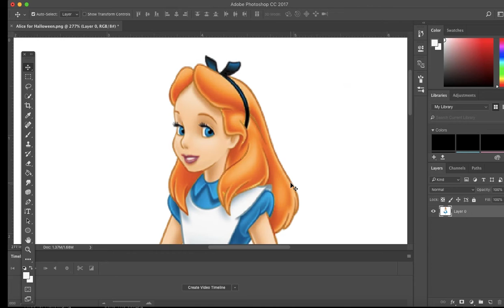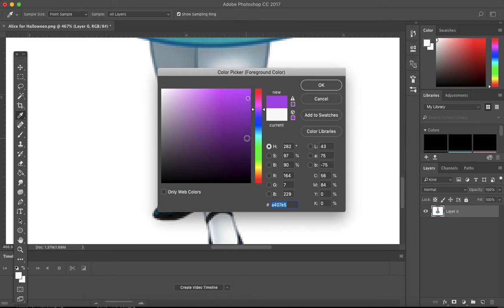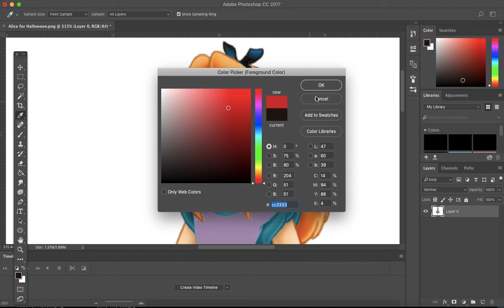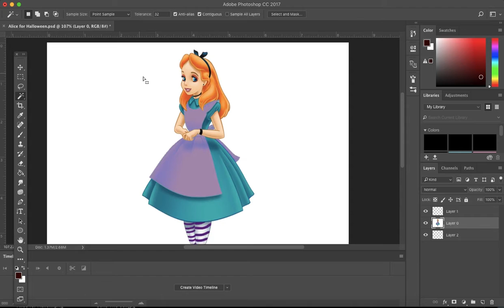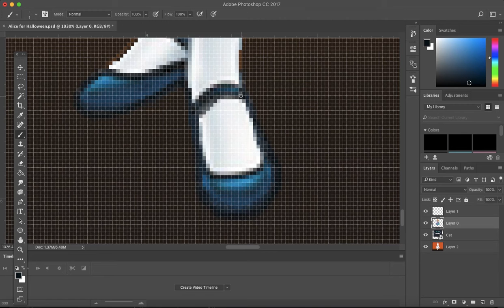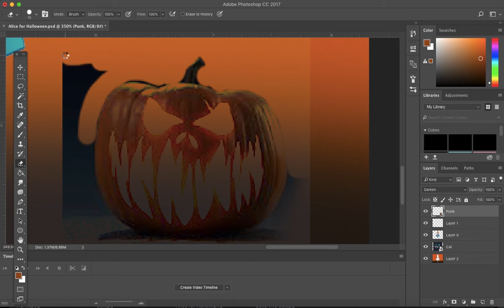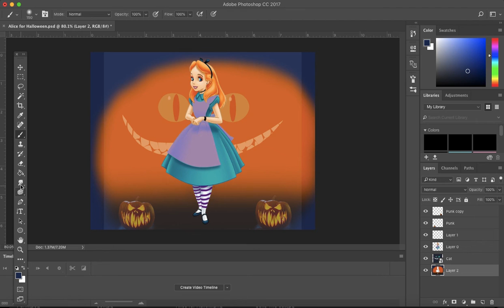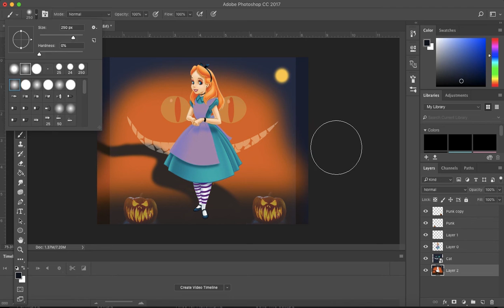Alice in Wonderland - Halloween - Photoshop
In this video, I am using Photoshop tools to create a Halloween spooky composition of Alice in Wonderland (favorite Book).
Images from the internet were used.

Tracks used for the video:

CocoRosie - Gallows
Soley - Halloween